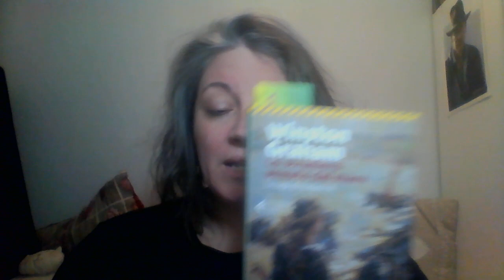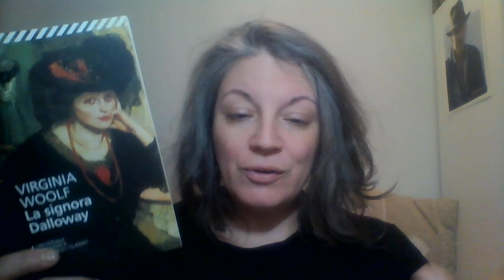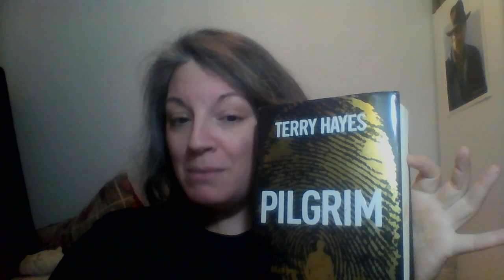TBR Marzo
Un tbr molto ambiziosa... ce la farò?!?
- La furia della marea di Winston Graham
- l'estate che sciolse ogni cosa di Tiffany McDaniel per il gdl di Casa Sirio editore
- Martini e follia con jessica Fletcher con il gdl "le signore in giallo"
- La moglie dell'uomo che viaggiava nel tempo di Niffenegger con il gdl di @PiovonoGiuggiole e @TeresaBeeBookaLula
- Genesi mostruose di Peter Vronsky per il gdl "Diario di un assassino seriale di piccoli momenti di ecstasy, don't stop believing, peekabook
- la Signora dalloway per il gdl Virginia e le stanze illuminate di Lena Locanda dei libri
- la via del male di Galbraith con "un viaggio chiamato gdl"
piano B
- Pilgrim di terry hayes
- io ti troverò di Shane Stevens